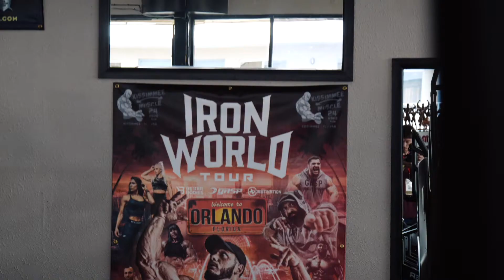World Famous Kissimmee Muscle 24 hour gym - The crew from GASP and the IronWorld Tour return in 2021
Always great having the crew and athletes from GASP and the IronWolrd Tour training with us here in America's Destination Gym.  Back again for a second year in 2021, it was great to catch up with Irene Anderson, Shaun Clarida, Jonathan Irizarry, and Nick Walker as they finish their Olympia prep with confidence.